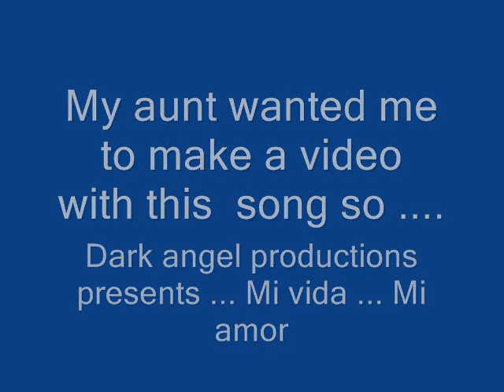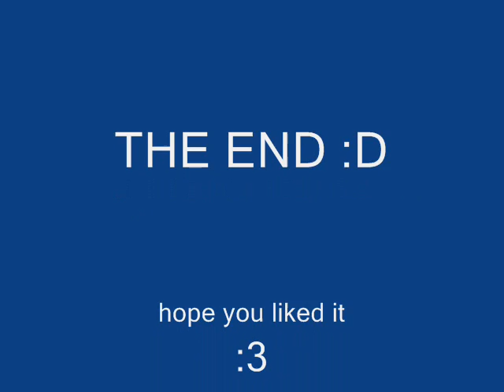Mi vida... Mi amor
hope u like it titi i had to use pics ive used before cause i already hade to many pictures and i didnt wanna delet them so to the other who watch this video thanks for watching hope u enjoyed it :)